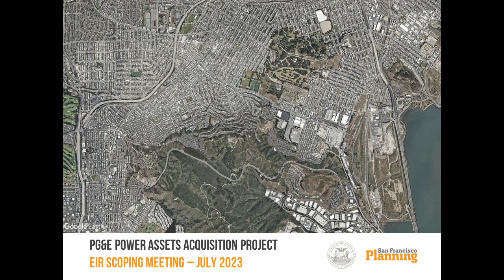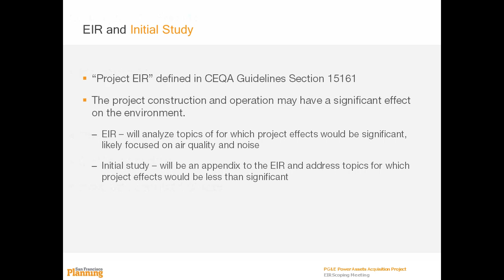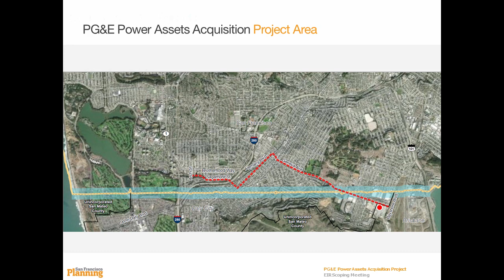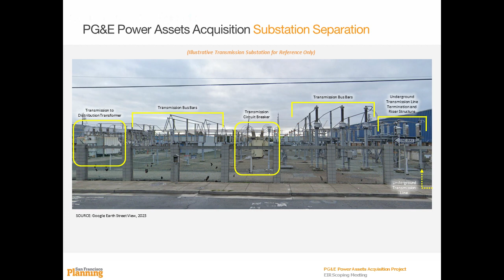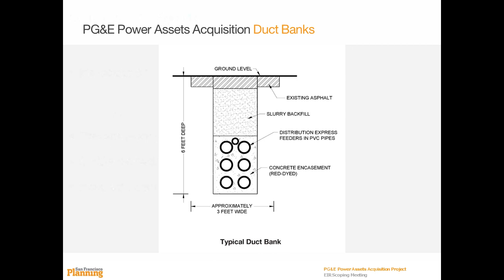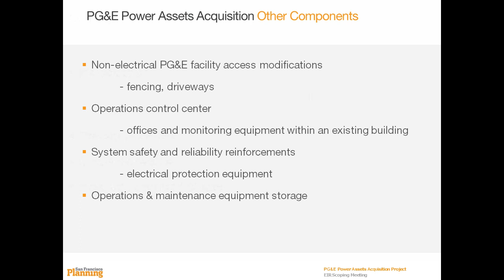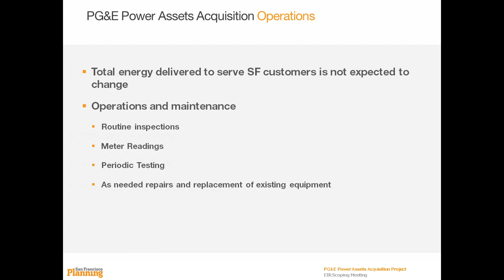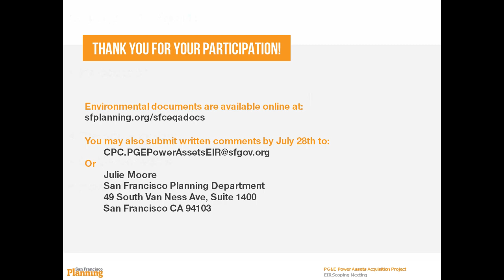Public Scoping Meeting - PGE Power Assets Acquisition, July 2023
This video is a presentation for the PGE Power Assets Acquisition Project - Environmental Impact Report (EIR) Scoping Meeting. For more information on the project and how to submit public comment, please